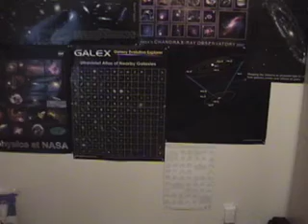Is There Anybody Out There?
I finally found the time to go out an get an electric guitar; my old Ibanez had been on the fritz for over a year, and I just haven't been on the ball.

Here's my "professional" (e.g., on the internet, possibly still in my pajamas on a Saturday morning) debut.

I thought it'd be nice to take a beautiful Pink Floyd song that's also a very profound question, and show you, in a video, a little bit about where things might be if there is anybody out there...